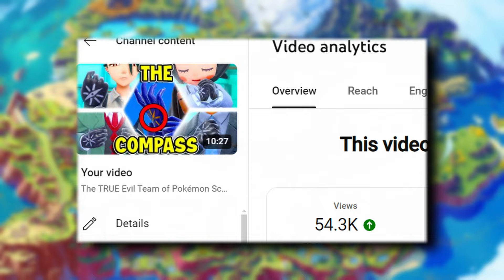The PROBLEM With Team Star in Pokémon Scarlet and Pokémon Violet | Pokémon Discussion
Pokémon Scarlet and Pokémon Violet did something similar to what happened since Pokémon Sun and Moon. They offered us a supposed Evil Team - Team Star - and that offered us a Pokémon Plot twist with our final battle being against the AI Professor Sada or AI Professor Turo. Still, this is one moment where I feel Pokémon Scarlet and Violet as we ended the game WITHOUT an evil team. So, here's why having only team star was a bad choice for Pokémon Scarlet and Violet. It's time for some Pokémon Discussion!

APARTADO 000025
EC FERCAP PACOS DE BRANDAO
4536-906 PACOS DE BRANDAO
Portugal